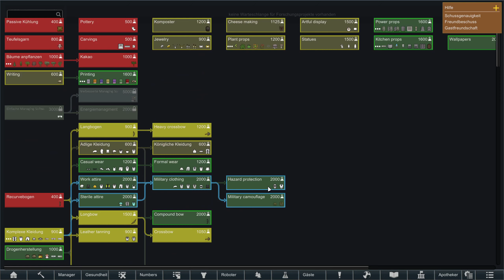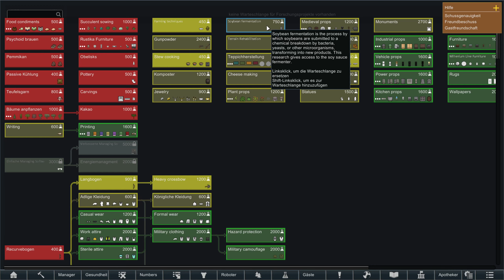Let's Play Rimworld 1.2 - #23 Gefangene in Gewahrsam - Royalty DLC - Deutsch